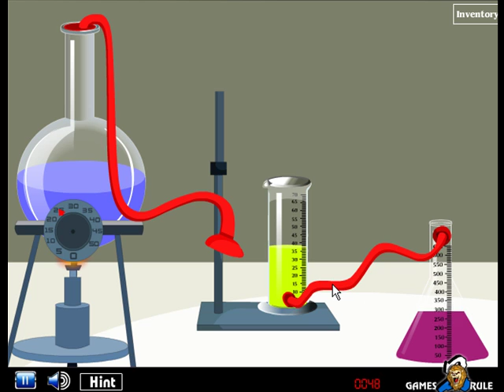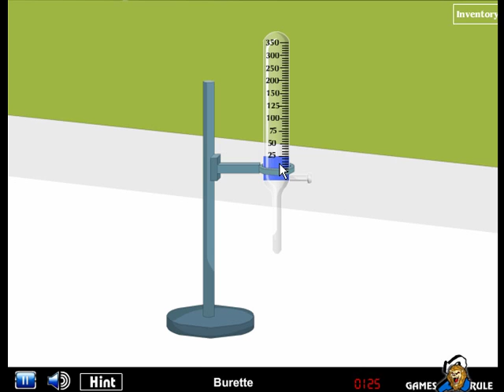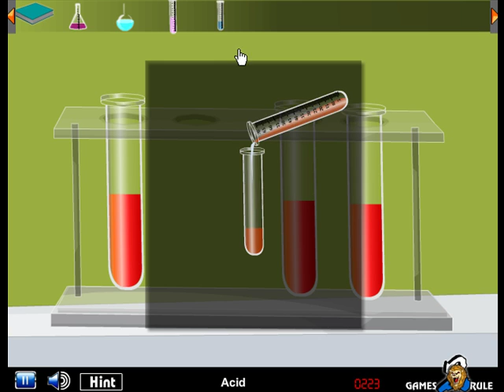Acid Lab Escape Video Walkthrough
Acid lab Escape is another new point and click room escape game developed by Games2rule.
You are trapped inside the lab room. And no one is near to help you out. You will have to use your intelligence to explore the room by finding useful hints, objects and escape from the room. Good luck and have fun!